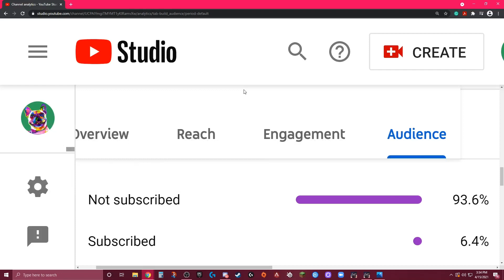How Many Graphics Cards Are Worth It In The Bitcoin Farm?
Today I try to talk about how many graphics cards are worth it in the Bitcoin Farm.